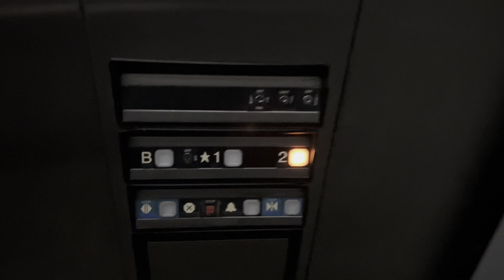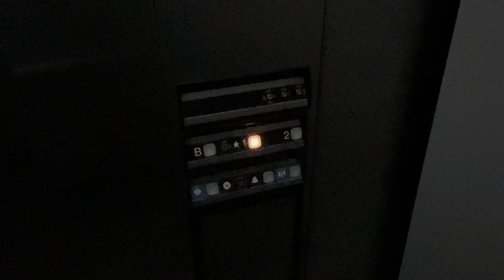Old & Dark Dover Impulse in Woodland Hills, CA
This is located at a small medical building.  I love that the fixtures are all original on the old contacts, but they are certainly showing age.

Date Recorded: March 2, 2023
Camera: iPhone 13 Pro Max
Mic: Shure MV88+